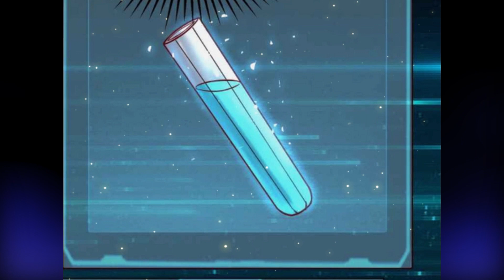A Comprehensive Review of "Record Of the Mightiest Lord" | Manhwa Recap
Manhua/Manhwa Recap： I Am the Strongest Lord in Another World/Record Of the Mightiest Lord

Join us as we explore the exciting world of 'I Am the Strongest Lord in Another World/Record Of the Mightiest Lord' manhwa! In this video, we analyze the thrilling storyline and powerful characters that make this manga a must-read for any fan of the genre. Discover the secrets of the protagonist's rise to power in a world filled with danger and adventure. With our comprehensive guide, you'll gain insights into the fascinating world of 'I Am the Strongest Lord in Another World/Record Of the Mightiest Lord' and be entertained from start to finish. Don't miss out on this exciting journey - watch now!"